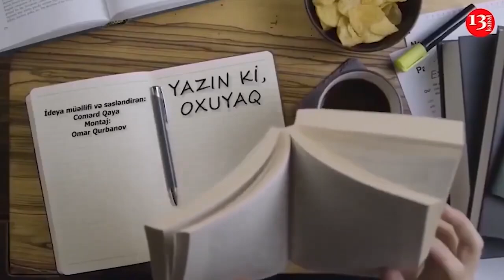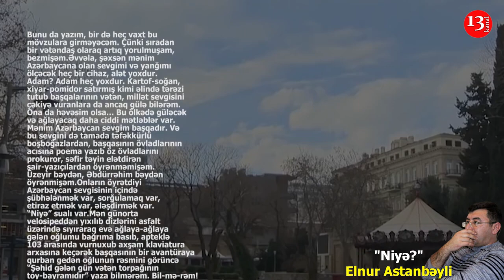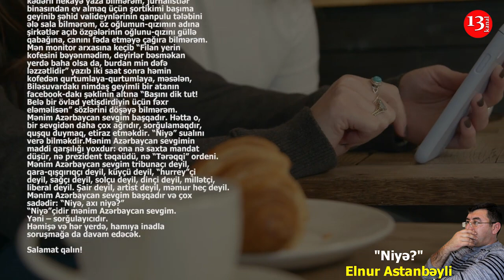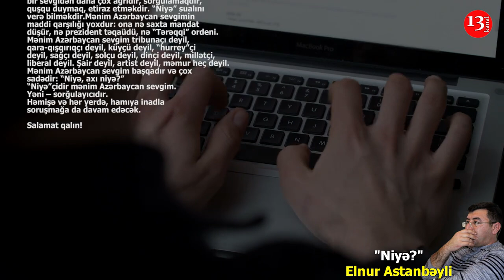Niyə? - Elnur Astanbəyli- Kanal13-də PODCAST: Yazın ki, OXUYAQ